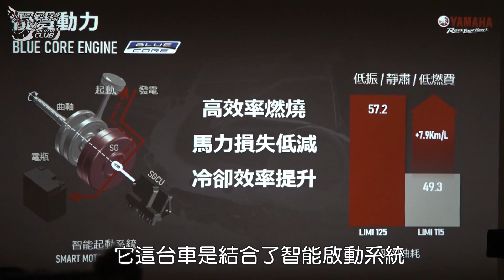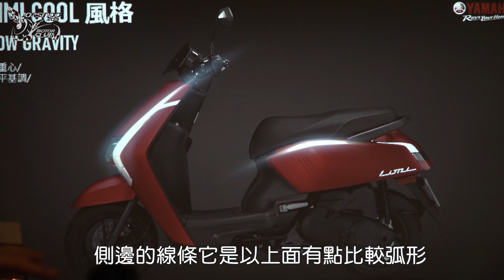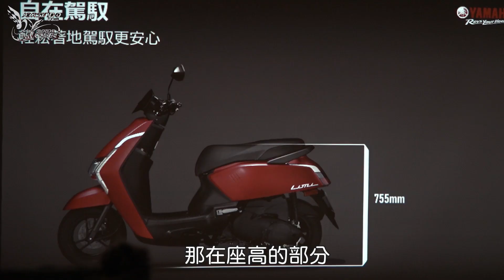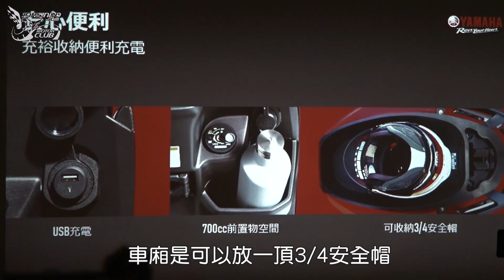道路試乘｜買菜車也有型！2020 YAMAHA Limi 125 Test Ride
Editors&Effects：元寶